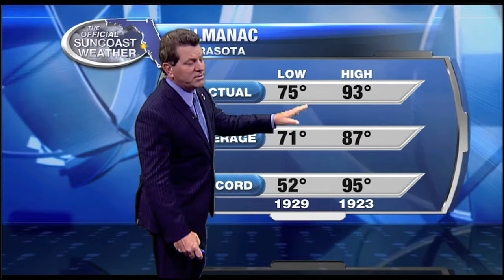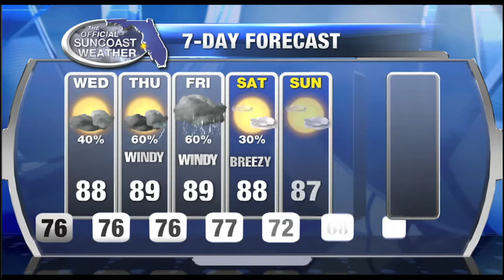11pm Weather Forecast - October 4, 2016